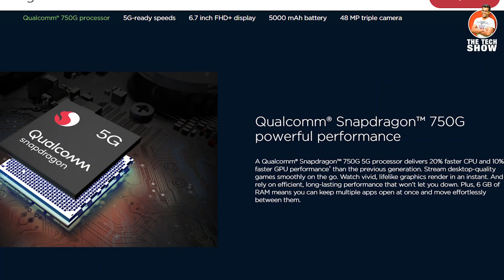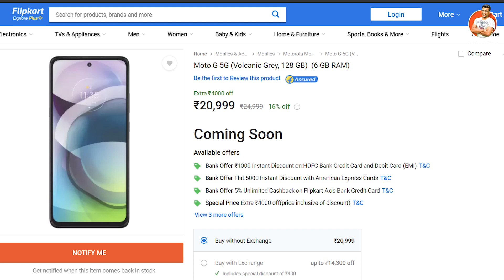Dont Buy Moto G 5G | Sabse sasta 5G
Is Video mai maine aapko bataya hai moto g 5g k baare mai ki yeh kaisa phone hai aur aapko ise lena chahiye ya nahi.

Link to buy